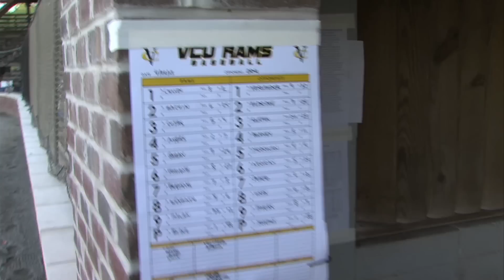Key Dog Classic Recap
VCU defeats ODU in the first annual Key Dog Classic